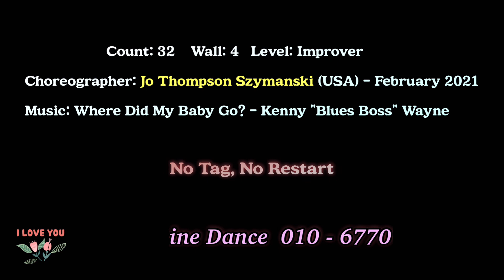Where Oh Where by Terra Line Dance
Where Oh Where
Count: 32    Wall: 4
Level: Improver
Choreographer: Jo Thompson Szymanski (USA) - February 2021
Music: Where Did My Baby Go? - Kenny "Blues Boss" Wayne

강은숙(eunsook kang)

사) 라인댄스퀸코리아협회  송파지부장
사) 라인댄스퀸코리아협회  교육위원
사) 라인댄스퀸코리아협회  경기위원

라인댄스 시니어, 일반2급, 일반1급

잠실4동 주민센터 강사 (초급반, 중급반)
송파2동 주민센터 강사  (초급A반. 초급B반, 중급반)
송파체육문화회관 강사  (초급반, 중급반)

위례  LJ  스튜디오.
초중급반   월, 수   (오후 2시~3시 30분)
중고급반.  화, 목   (오후2시~ 3시 30분)